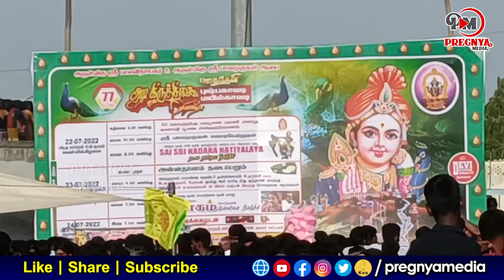ఛాతిపై రోలు పెట్టి, అందులో పసుపుకొమ్ములు దంచే సాంప్రదాయం | Tamilanadu Murugan Tample | Vairal News